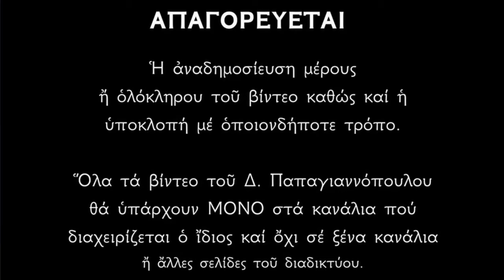🌸 ΣΥΓΚΛΟΝΙΣΤΙΚΟ !!! Τι συνέβη όταν ο Άγιος Παΐσιος συνάντησε Τον Χριστό ;;